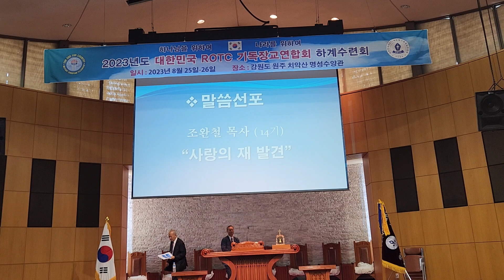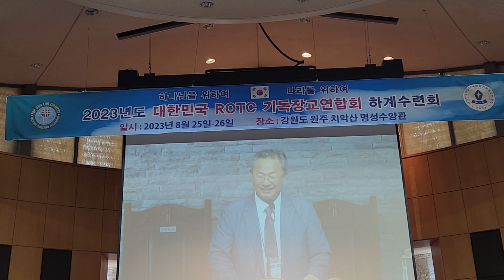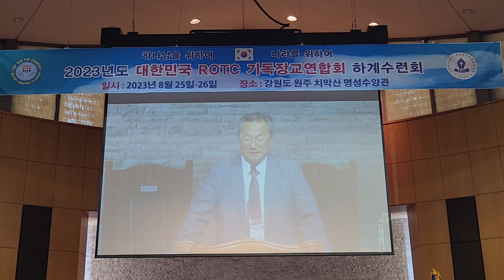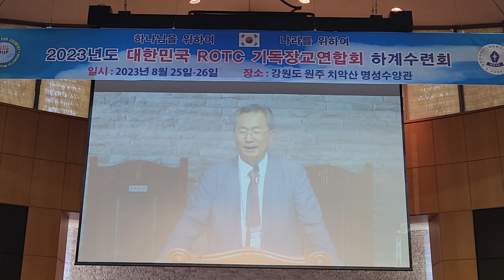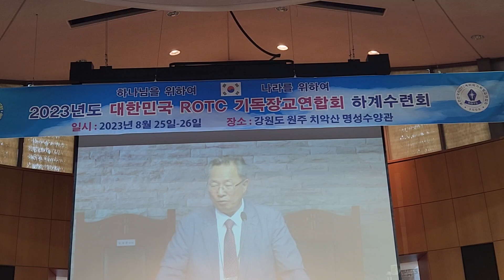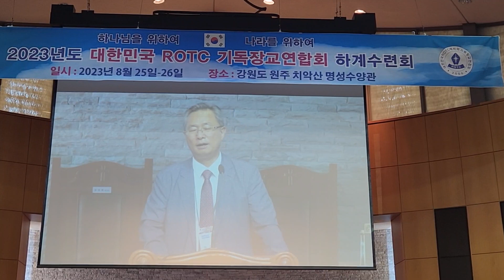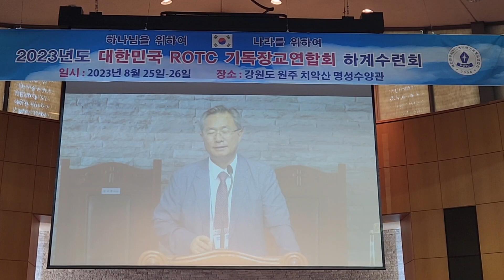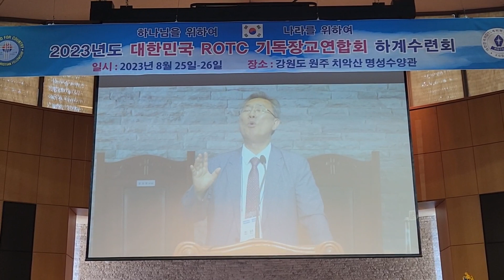2023.8.25(금)설교,사랑의 재발견, 조완철 목사님(부산 목원교회)